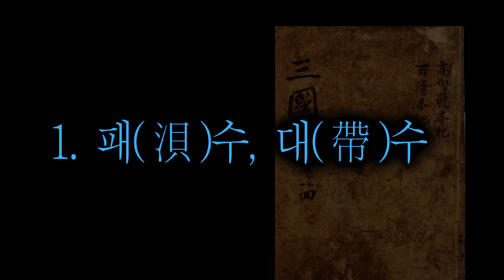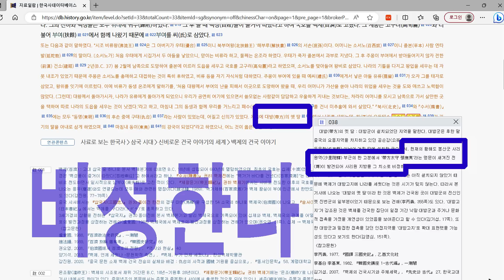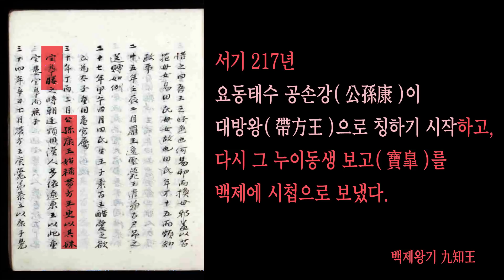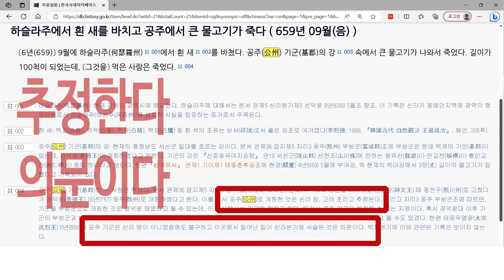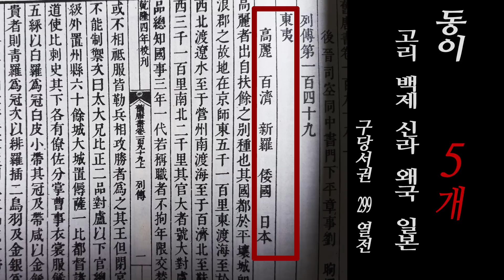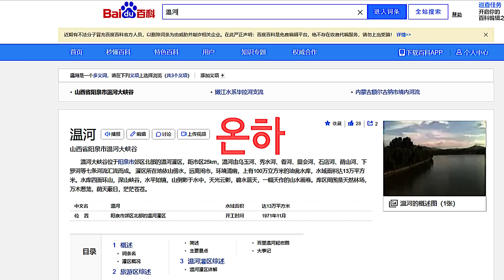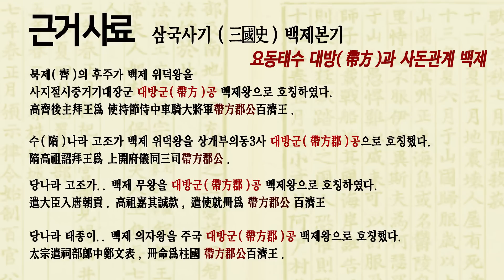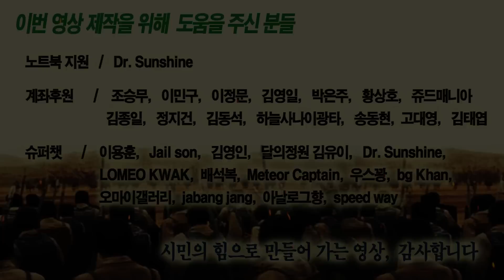국내 최초공개, 반론불가) 대방군공 백제왕의 비밀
천군만마 회원가입 (회원전용 영상,글, 자료지원)

은행 후원 계좌 : 카카오뱅크 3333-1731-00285, 제*애.
(자유롭게 영상을 준비, 제작하는데 큰 도움이 됩니다. 영상 마지막에 감사 기록합니다)